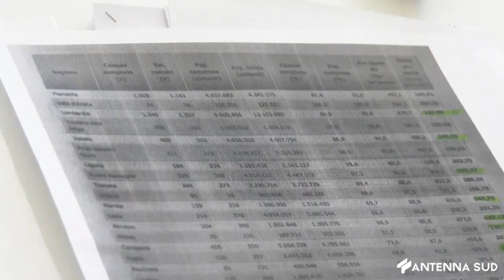30 GENNAIO 2024 TARI, FDI CONTRO LA REGIONE FALLIMENTO DEL PIANO RIFIUTI